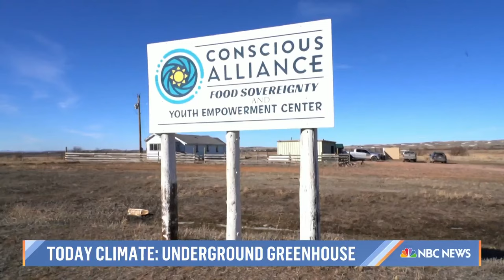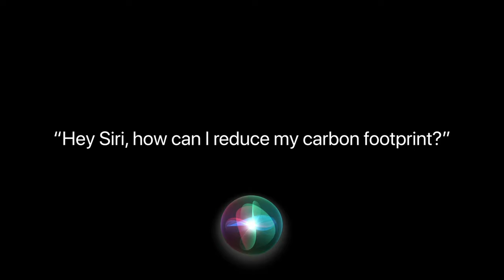Indigenous reservation creates underground greenhouse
When an indigenous reservation in South Dakota was facing a food crisis, they came up with a creative solution for growing fresh food all year round — by creating an underground greenhouse built four feet underground!